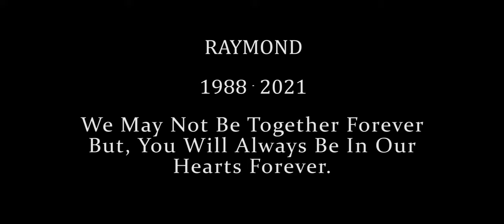IDIOTS- MaLoTolBuu AJOHN & ARRAY (Official Remix){Live version}